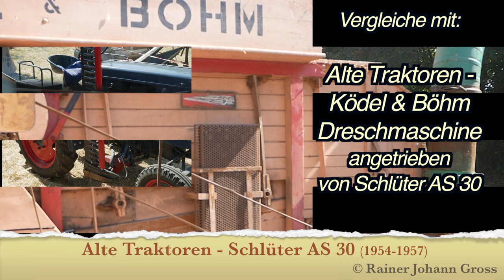Alte Traktoren - Schlüter AS 15 (1953-1956) !Versehentlich hab ich AS 30 angegeben, das ist falsch!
!!! Fehler: Hab versehentlich AS 30 angegeben. Es stimmt: AS 15. Motor: Schlüter
ASM 15,
1-Zyl.- 4-takt mit
11 kW / 15 PS
, Hubraum:
zuerst 1558 cm3,
 ab 1954
 noch 1506 cm3
Vergleiche mit:
  Alte Traktoren - Ködel & Böhm Dreschmaschine angetrieben von Schlüter AS 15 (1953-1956)
Aufklappmenü TRAKTOR